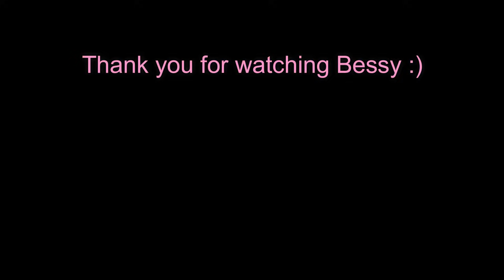ENGLISH ONLY PRANK ON MIK-MIK (HIRAP BESH)